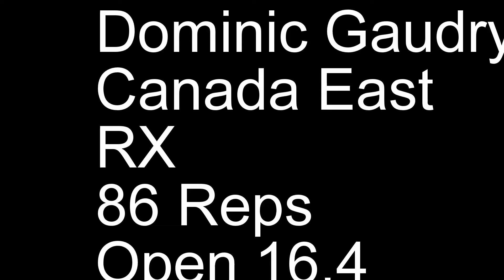Open workout 16 4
Dominic Gaudry Canada East RX 86 reps